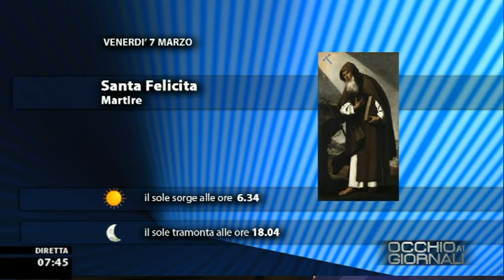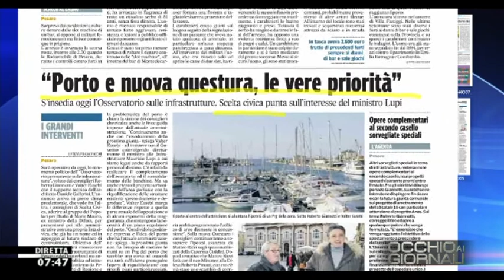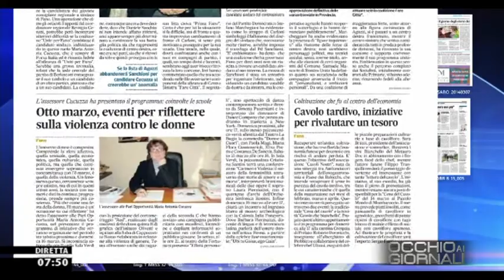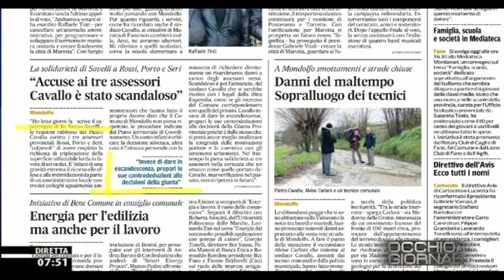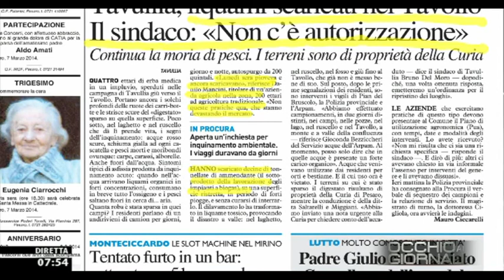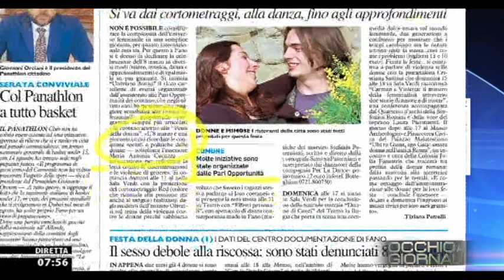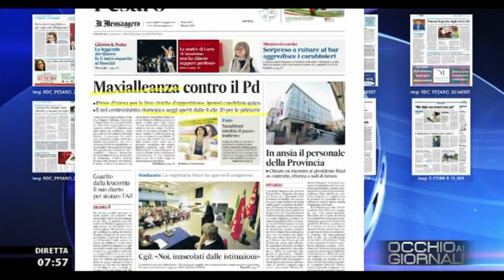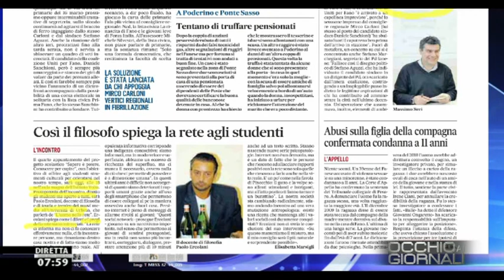Occhio ai GIORNALI 7/3/2014